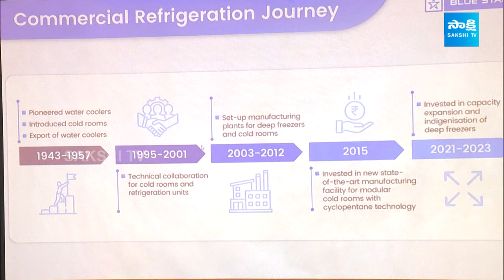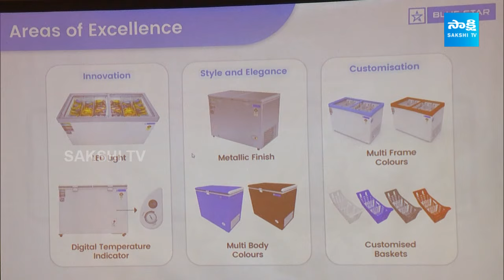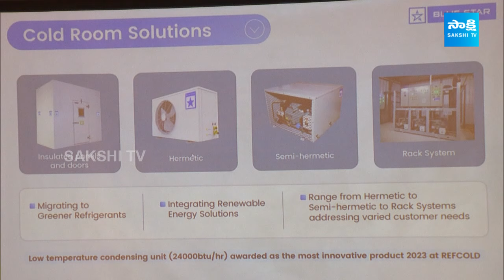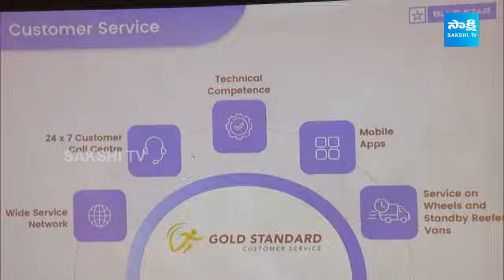Blue Star Launches A New Range Of Energy - Efficient Deep Freezers